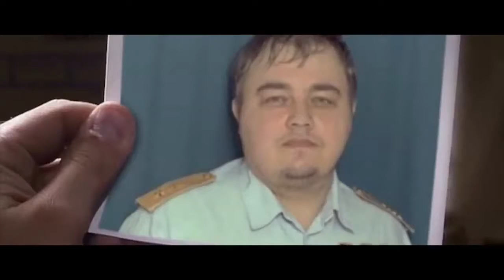Fail Win Compilation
Hey guys, You can see here only the best epic fails, fail compilation, best funny videos, funny fail june 2015, fails, win compilation june, fail, funny videos june .

Epic wins and fails compilation! 8mins of funny fail and awesome win videos - best of the January 2016! Watch new fails & wins every week!